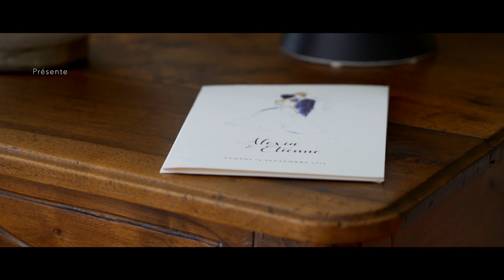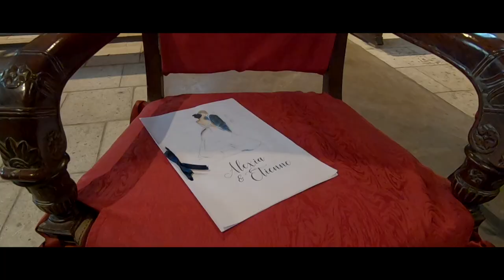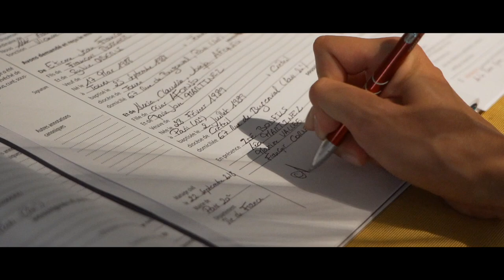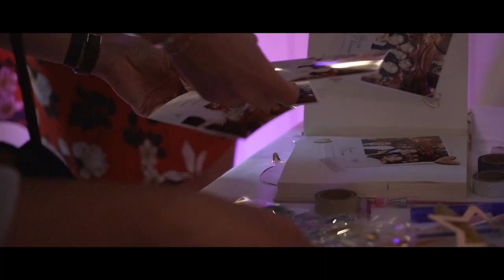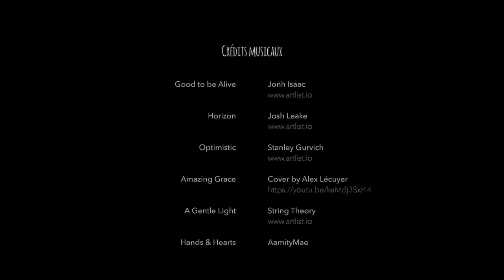Mariage au Domaine des Bidaudières - Wedding Film - Film de mariage d'Alexia & Etienne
So Much Better - Neko Fuzz
                   Facebook Sound Collection

Matériel utilisé :
- Boîtier principal : Sony Alpha 7iii
- Boîtier secondaire : Sony NEX VG-30
- Optiques : Sony SEL 24-105 F4, SE 50mm F1.8, PZ 18-200

SOTWF
SOT-WF
SOT.WF